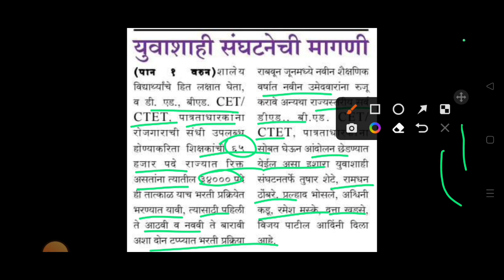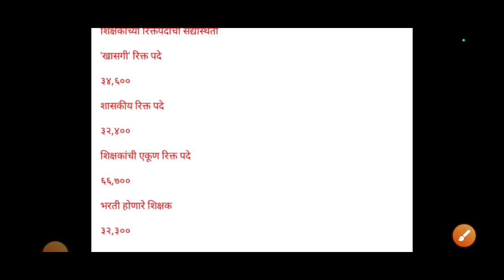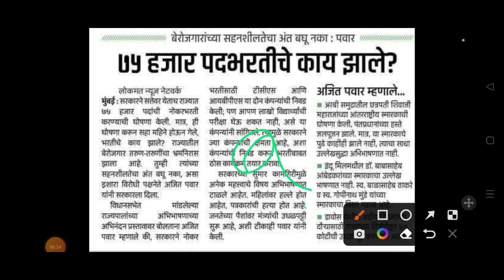शिक्षक भरती 2023/जागांमध्ये गडबड उमेदवारांमध्ये गोंधळ/या बाबत आंदोलन/teachers bharti new update 2023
Instagram: user id - (atbguruji)